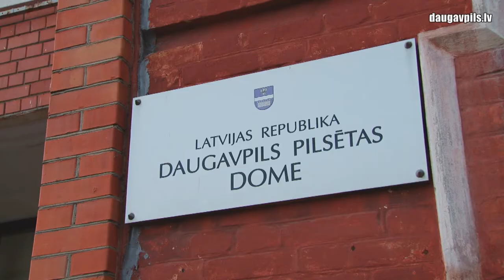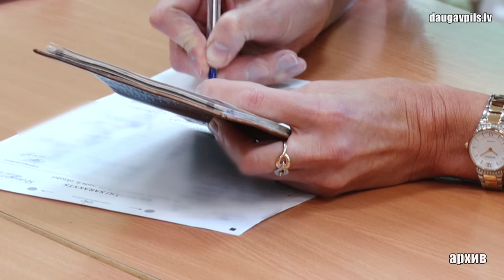Выборы в самоуправление и Covid-19 – как будет проходить голосование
В субботу, 5 июня 2021 года в Латвии пройдут очередные выборы в органы местного самоуправления. Их особенность станет не только то, что они пройдут в соответствии с утвержденной административно-территориальной реформой, но и в условиях пандемии Covid-19, которая вносит существенные коррективы в этот процесс. На этих выборах избирателям также впервые будет обеспечена возможность голосовать на любом избирательном участке своего самоуправления.